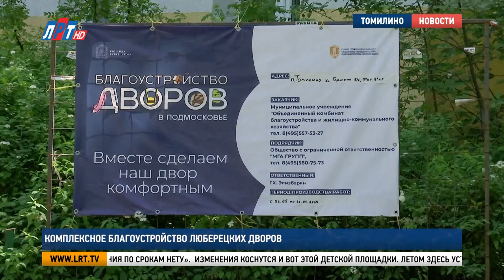Комплексное благоустройство люберецких дворов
В Люберцах проходит комплексное благоустройство дворовых территорий. В рамках программы «Формирование комфортной городской среды» работы пройдут на 27 локациях, расположенных в разных частях городского округа. Наша съемочная группа увидела, как идет процесс в поселке Томилино.

Во дворе дома 9 А корпус 6 по улице Гаршина не пройти, не проехать. С самого утра здесь работает спецтехника и дорожные строители – демонтируют старый асфальт и бордюры. Но временные неудобства того стоят. Совсем скоро территория вокруг дома станет комфортной и безопасной.

Ислам Ибрагимов, начальник управления благоустройства МУ «ОКБЖКХ»:
«В рамках программы здесь будет заменено асфальтовой покрытие – 2,5 тыс.кв.м. Заменены все бортовые камни. Также планируется обустройство новых парковочных мест, расширение существующих проездов, обустройство тропиночной сети, ремонт существующей, обустройство новой согласно пожеланиям жителей, как они ходят, согласно протоптанным маршрутам».

На все это подрядчикам понадобится около двух недель. И картина будет такая же, как в соседнем дворе. На Гаршина 9 А корпус 7 работы завершены на 85%. Здесь уложили новое покрытие  и установили бордюры. Остается заасфальтировать последний проезд.

«Так как мы находимся во дворах и сейчас уже летний период, сезон отпусков, люди уезжают, многие машины оставляют, приходится искать их, просить отогнать машины. Со всем справляемся вовремя, отставания по срокам нету».

Изменения коснутся и вот этой детской площадки. Летом здесь установят новые игровые элементы и покрытие, также предусмотрена модернизация уличного освещения. Заключительный этап благоустройства – посадка деревьев и кустарников - пройдет осенью.